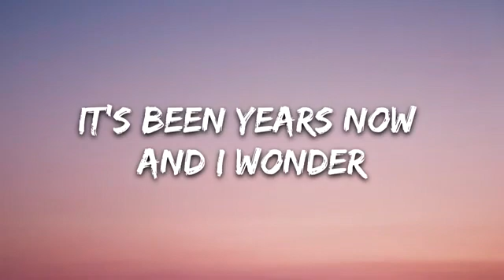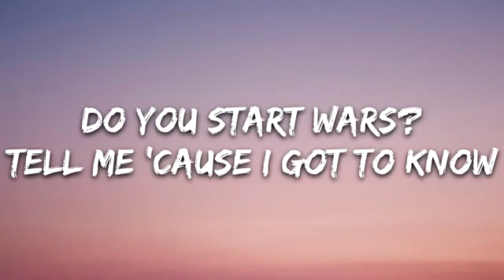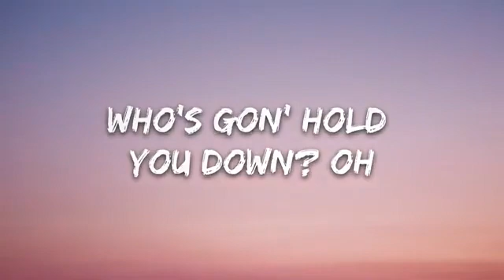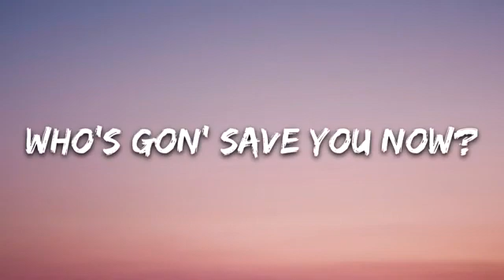The Tech Thieves - Heart Made Of Stone (Lyrics)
🎤 Lyrics: The Tech Thieves - Heart Made Of Stone

[Verse 1]
(yeah)
It's been years now and I wonder
Is it over?
Do you still blame all your lovers?
Do you suffer?
Do you tell lies while you ask for more?
Do you start wars?
(ah ah)
Tell me 'cause I got to know
(ooh...)

[Chorus]
Do you still got a heart made of stone?
Down below
There's a beauty that you never show
Who's gon' save you now?
Who's gon' hold you down? Oh

[Drop]
(no no no)
(ooh)
(ooh)
[Verse 2]
These years didn't change you for the better
(no no)
Still love being bitter, think you're clever
(yeah yeah)
Is this what you're striving for, heart breaker?
(yeah yeah)
Don't come here for favors, see ya later

[Drop]
(no no no)
(ooh)
(ooh)

[Outro]
Do you still got a heart, heart?